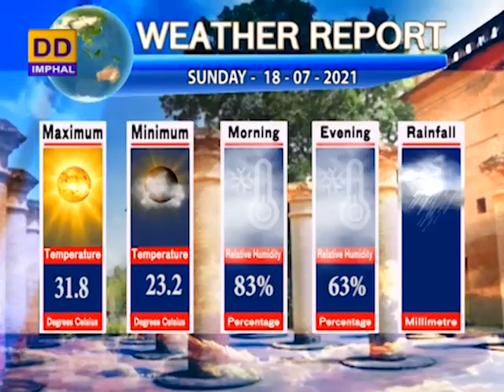DDNEWS IMPHAL | MANIPURI PAO | 18TH JULY | 2021